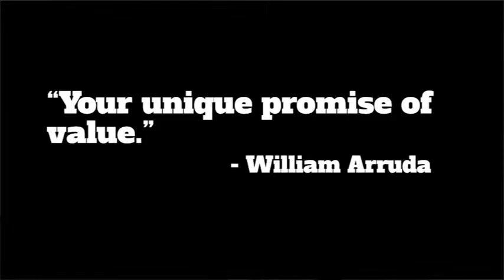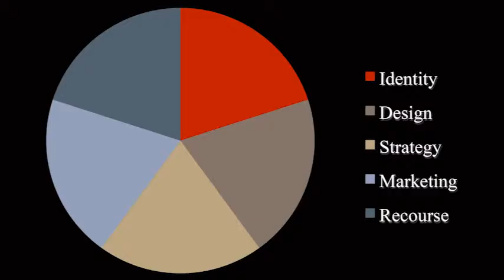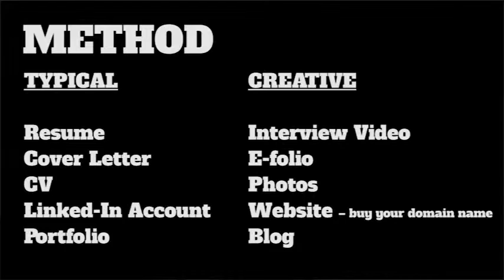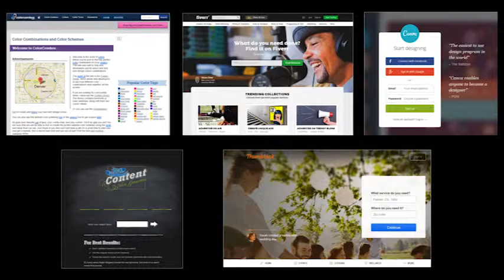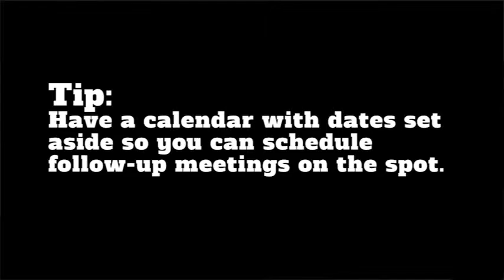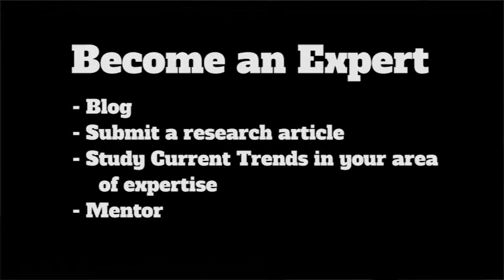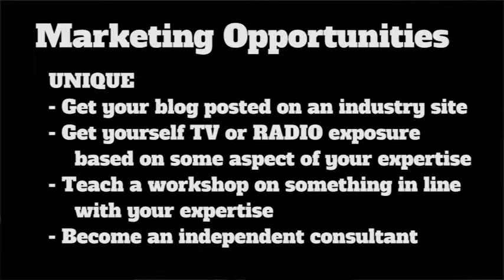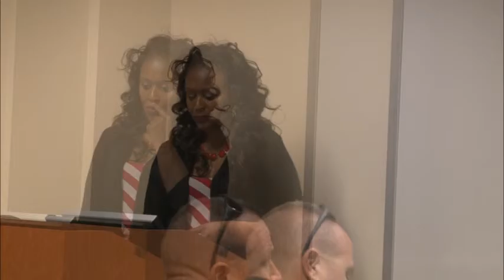Personal Branding Workshop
Collin College Career Coach Tracy Clinton presents on the art of Personal Branding at an NISGTC workshop. This presentation was filmed at the Spring Creek Campus on March 23, 2015.